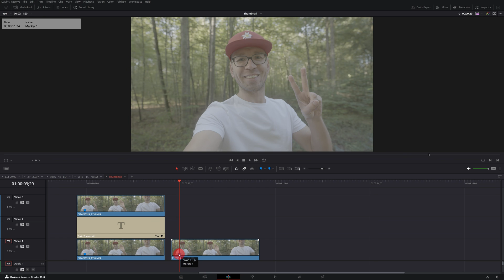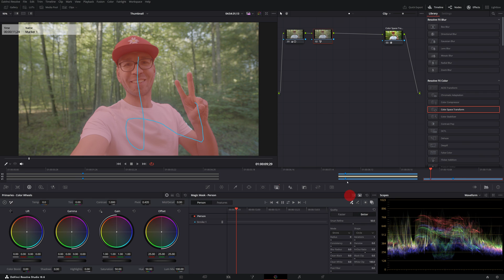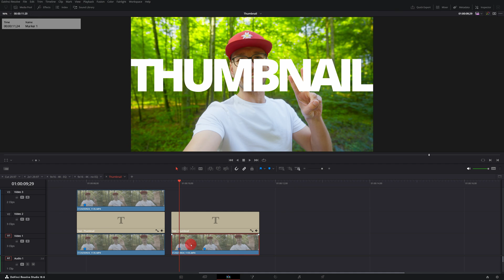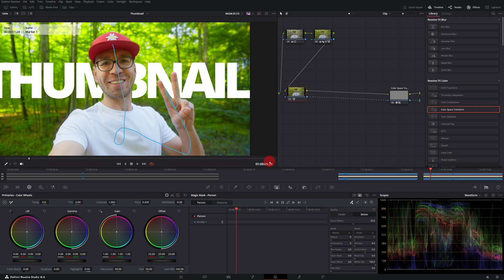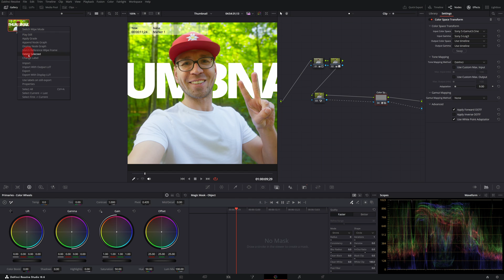THUMBNAILS erstellen in DAVINCI RESOLVE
Oft erstelle ich meine Thumbnails direkt mit in Davinci Resolve. Mittlerweile sind dort so viele Bildbearbeitungs- und KI-Tools integriert, dass das oft schneller geht wie extra noch Photoshop anzuwerfen.